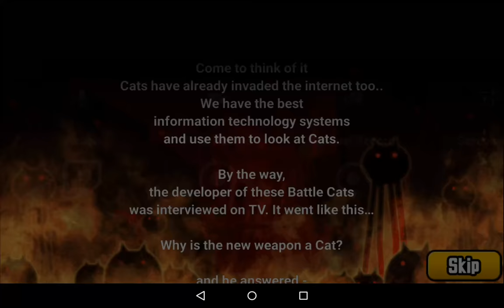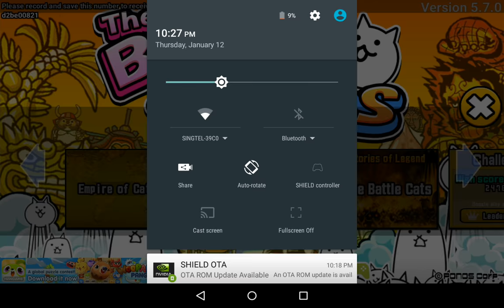The Battle Cats 20170112 Bun Bun จากนอกโลก